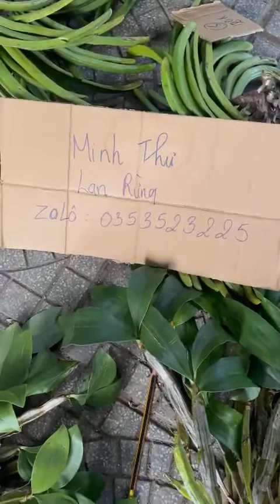Lan rừng Minh Thư có nhiều lan đẹp giá rẻ 0353523225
Lan rừng Minh Thư cập nhật lan rừng giá rẻ